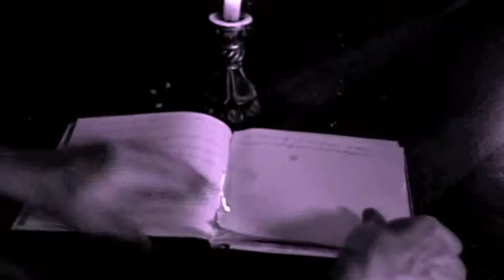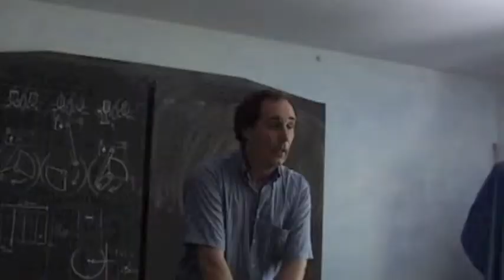Historia de un Campo (Parte 1/2)